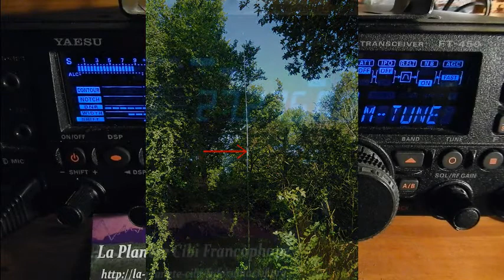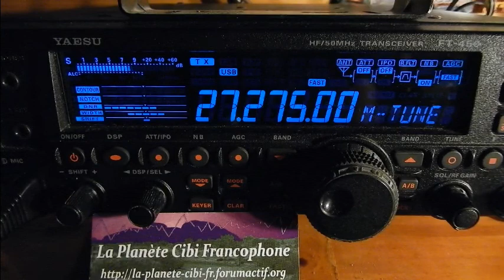S10 06 2017 QSO National CX27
Discussion sur comment bien installer une antenne de Cibi sur un camion.
73'51 de Dundee33 ~ 14DR33 ;)
Pour plus d'info sur la Cibi :